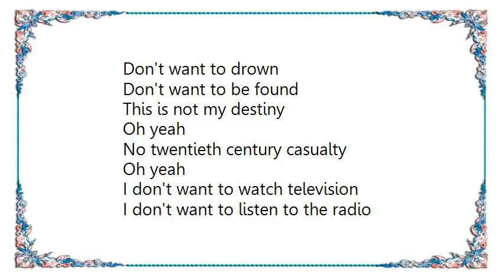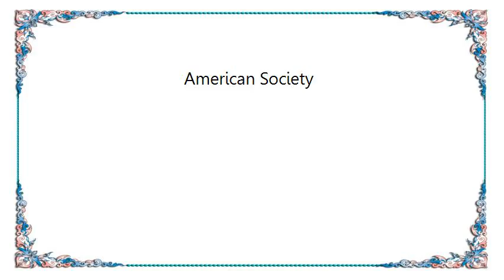L7 - American Society Lyrics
[Lyrics L7 - American Society]
Don't want to drown
Don't want to be found
This is not my destiny
Oh yeah
No twentieth century casualty
Oh yeah

I don't want to watch television
I don't want to listen to the radio
I don't want to drown in American society

Don't want to be rich
Now can't you see the way they dress
They dress
Well they're a bloody tax mess
I don't want to go to the movies
I don't want to listen to the company
Don't want to drown in American society